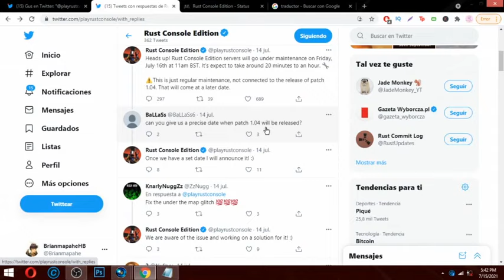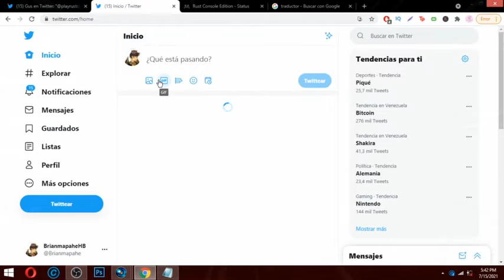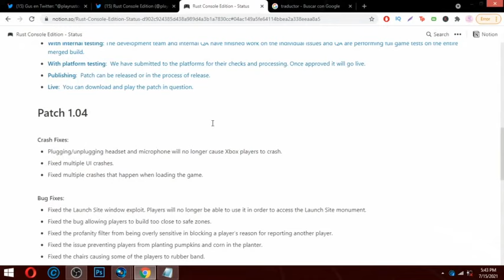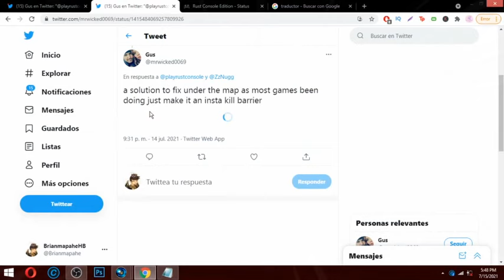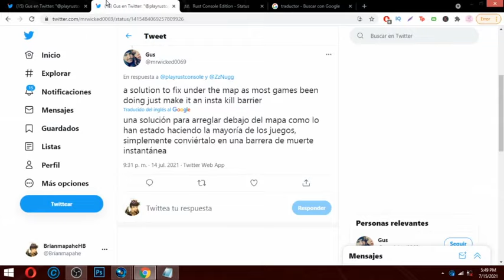RUST CONSOLE NOTAS DEL PARCHE 1.04 ¿QUÉ TRAE? | 4tro | RUST ps4, xbox, ps5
Rust TODAS LAS NOTICIAS SOBRE RUST PARA CONSOLAS ESTÁ EN ESTE VÍDEO ¡NO TE LO PIERDAS!